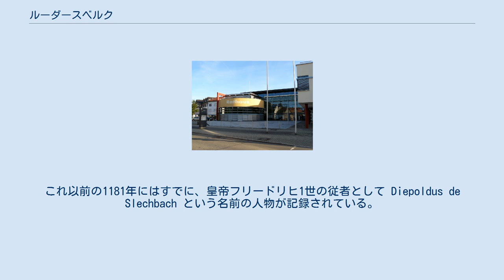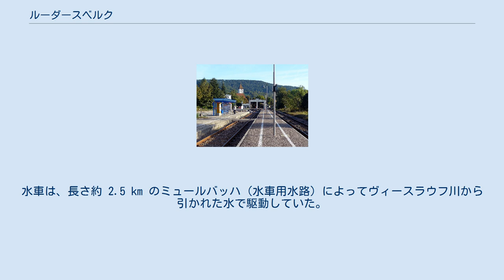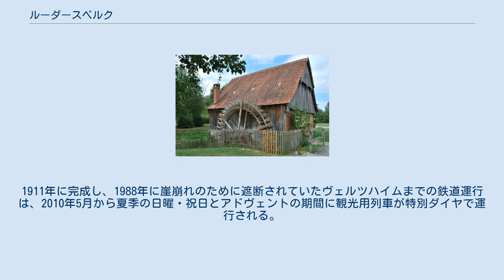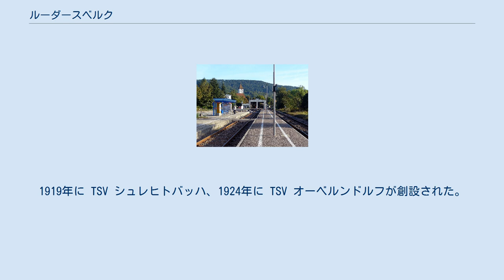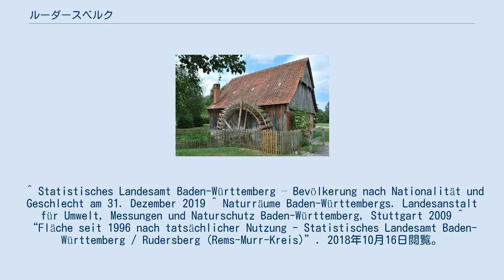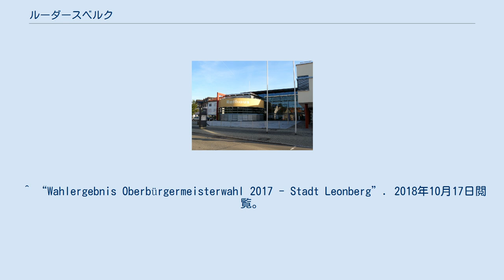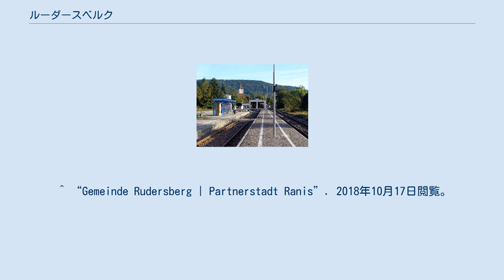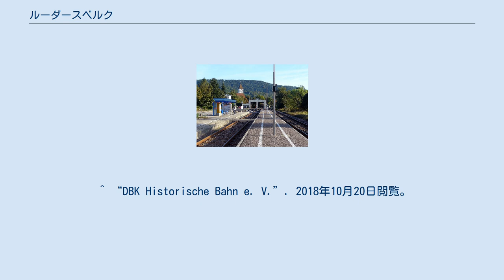ルーダースベルク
ルーダースベルク (ドイツ語: Rudersberg) はドイツ連邦共和国バーデン＝ヴュルテンベルク州レムス＝ムル郡に属す町村（以下、本項では便宜上「町」と記述する）である。
 ルーダースベルクは、ヴェルツハイムの森の西端、ヴィースラウフタールの高度 270 m から 536 m、ショルンドルフとバックナングとの間に位置している。
町域は、自然地理区分上はシュールヴァルトとヴェルツハイムの森、シュヴァーベン＝フランケンの森山地、ネッカー盆地にまたがる。
 ルーダースベルクは、北西から時計回りに以下の市町村と境を接する: アルマースバッハ・イム・タール、ヴァイサハ・イム・タール、アルトヒュッテ、カイザースバッハ、ヴェルツハイム、ショルンドルフ、ベルグレン。
 ルーダースベルクは、1970年代のバーデン＝ヴュルテンベルク州の自治体再編以前には独立した町村であったアスペルグレン、ルーダースベルク、シュレヒトバッハ、シュタイネンベルクの各地区からなる。
これらの地区には合わせて29の村落、小集落、農場、住宅地がある。
 出典: Statistisches Landesamt Baden-Württemberg アンドレアス・キーザーの1685年の森林登録簿に描かれたルーダースベルク ルーダースベルクの最初の文献記録は、1245年に作成された教皇インノケンティウス4世の文書である。
 シュレヒトバッハは1298年に、アーデルベルク修道院に農場の一部を寄進する際に Minneslechbach として記載されている。
これ以前の1181年にはすでに、皇帝フリードリヒ1世の従者として Diepoldus de Slechbach という名前の人物が記録されている。
 シュタイネンベルクは1234年に初めて文献に記録されている。
 アスペルグレンとクレーヴィンケル（現在はアスペルグレン地区に含まれる村落）は1411年に、ヴュルテンベルク伯エーバーハルト3世の所領をゲオルク・フォン・ウーアバッハに移譲する際に記録されている。
 ヴァルデンシュタイン城 ミヒェラウ（現在はシュレヒトバッハ地区に含まれる小集落）は、南の町境に接する「ルーダースベルクの門」で、1284年にコンラート・フォン・ヴァルデンシュタインの文書に初めて記録されている。
コンラート・フォン・ヴァルデンシュタインは皇帝の官吏である。
彼は、この村の所領のことでロルヒ修道院と対立するつもりはないと、アルブレヒト・フォン・ミッヒェンローヴェに告げている。
「ミヒェラウ」という名称は古いドイツ語で「草地の中の農場」を意味している。
ミヒェラウは1821年に教会上および学区上、当時は独立した町村であったシュタイネンベルクに属した。
しかしこの集落は、地方行政上はウンターシュレヒトバッハに属していた。
ミヒェラウには、脱穀水車と搾油水車があった。
水車は、長さ約 2.5 km のミュールバッハ（水車用水路）によってヴィースラウフ川から引かれた水で駆動していた。
搾油水車は現在博物館となっている。
 現在のルーダースベルクに属す集落では、1910年までワイン造りがなされていた。
ブドウネアブラムシによってブドウの木が全滅し、果実栽培に切り替えられた。
町内にはこの地域で作付け面積最大のイチゴ畑があり、ルーダースベルクは人口比ではドイツ最大のイチゴ生産地となっている。
 1806年のヴュルテンベルク王国建国によりルーダースベルクはオーバーアムト・ショルンドルフに属した。
1807年に隣接するオーバーアムト・ヴェルツハイムに移管された。
1905年、ヴィースラウフ鉄道の建設によって、ルーダースベルクは王立ヴュルテンベルク邦有鉄道の鉄道網に接続した。
 1938年の地域再編によってルーダースベルクはヴァイプリンゲン郡に編入された。
 1942年にゲシュタポ（シュトゥットガルト司令部）が旅館「ツーア・リッターブルク」を接収し、女性140人を収容する労働訓練収容所 (AEL) に改築した。
絶望的な生活環境と嫌がらせの中、彼女らはルーダースベルクのホルン木工所、ヴェルツハイムのバウクネヒト社や農業で強制労働に従事させられた。
シュトゥットガルトの留置所が爆撃された後、300人以上の収監者がこの収容所に移送されてきた。
この収容所は、ラーフェンスブリュックやアウシュヴィッツなどの強制・絶滅収容所へ追放者を送るための通過収容所の役割も果たしていた。
合計約 3,500人の女性がこの収容...